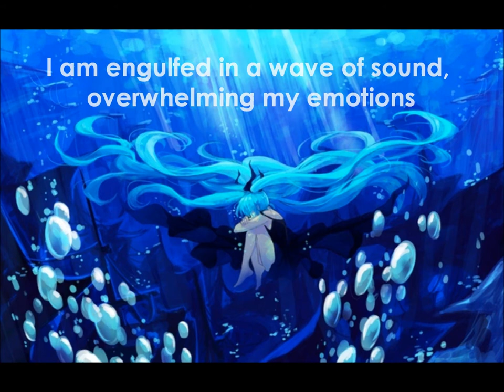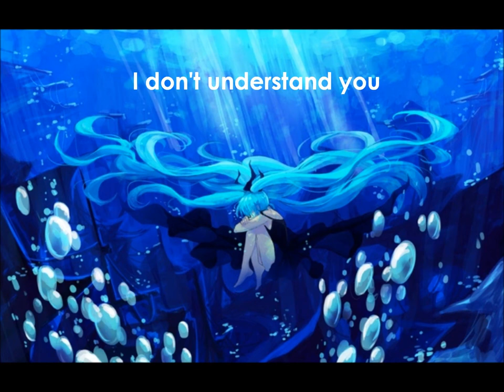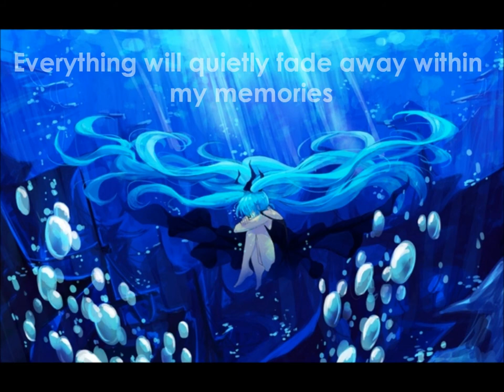"Coelacanth (feat. Hatsune Miku)" by monaca:factory (English Subtitles)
"Coelacanth", the Vocaloid song by monaca:factory, with English subtitles provided. I am sorry if the timing is at all off; I had to base it from another video I was watching during the making because I know virtually NO Japanese. This video is for informative (translation) and entetaining purposes only.